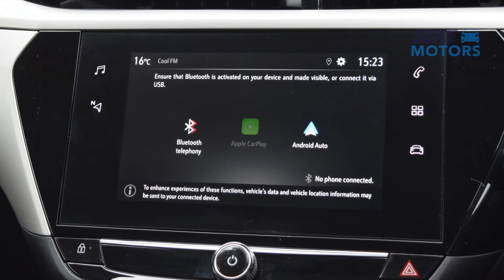WGZ4366 Vauxhall Corsa 1.2 SE Edition 5dr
SERE Motors are pleased to offer this Vauxhall Corsa, which offers a range of highly desirable features from technology to practicality.